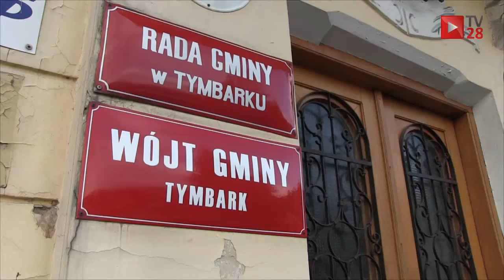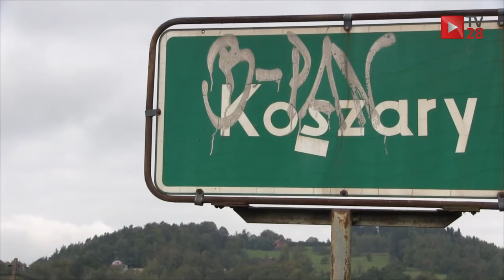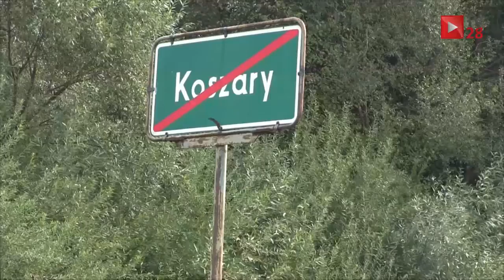Społeczny opór przeciw przesiedleniu Romów z Koszar do Tymbarku